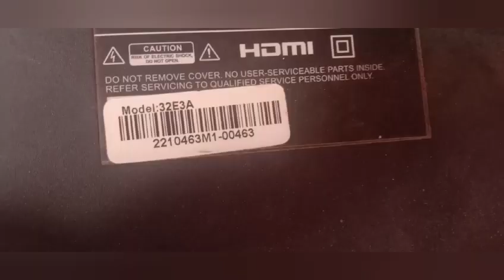DAWLANCE LED TV TESTED